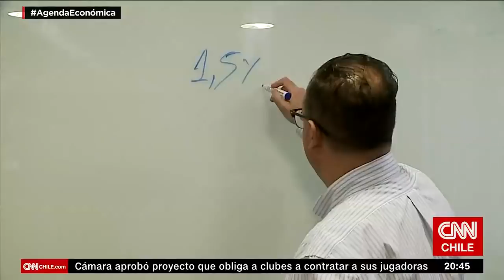Agenda Económica | Los alcances de la inflación en Chile y sus efectos en el poder adquisitivo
Una nueva edición PM de Agenda Económica profundizó en los alcances de la inflación en Chile y sus efectos reduciendo el poder adquisitivo. Nicolás Paut revisó el índice de remuneraciones de noviembre, en que se expone que, si bien el alza nominal de 12 meses fue de 5,8%, la inflación por el mismo período resulto en 6,7%, lo que presenta una caída real de -0,9% y que, en el sentido cotidiano, se refleja en un importante aumento del costo de la vida.